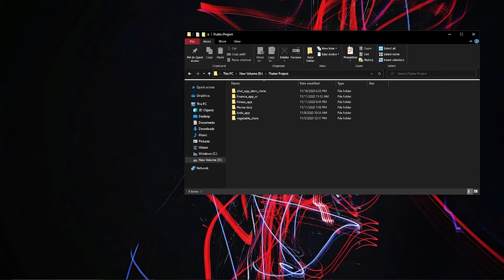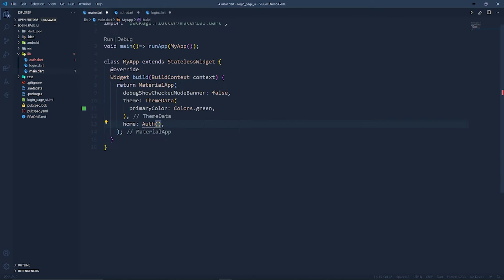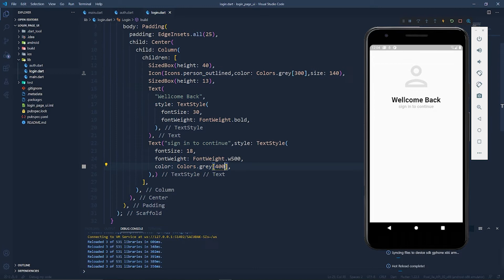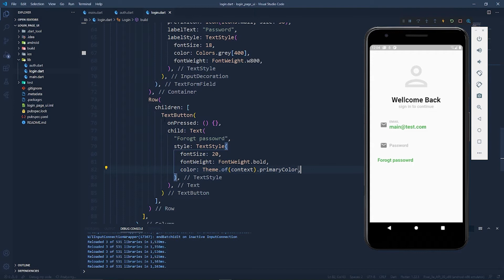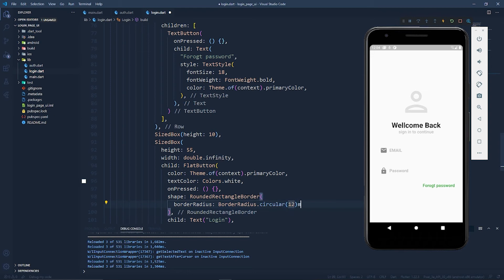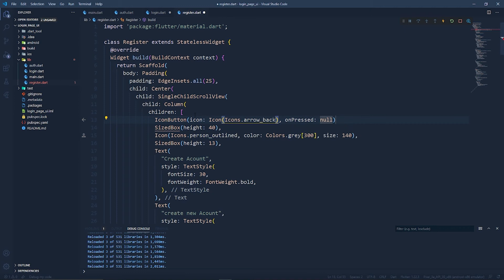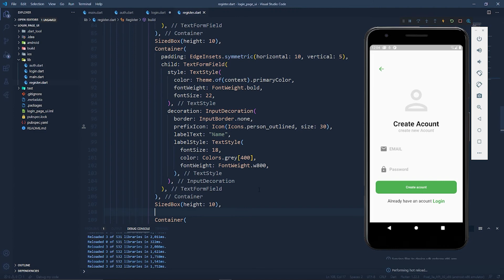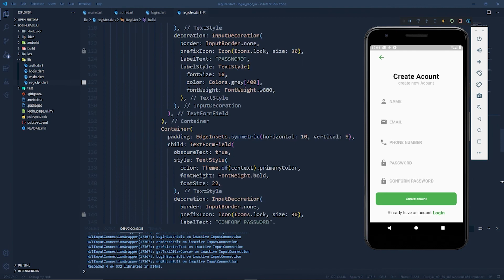Login form UI flutter | UI design tutorial flutter and dart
this video helps you to use the flutter widget to build something